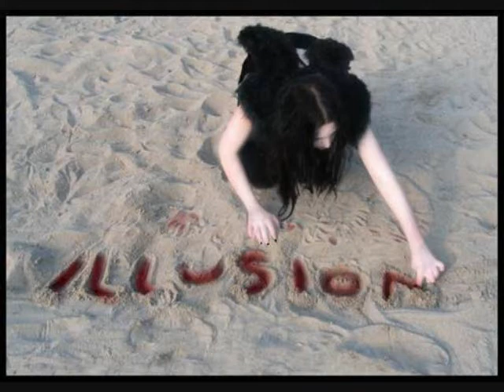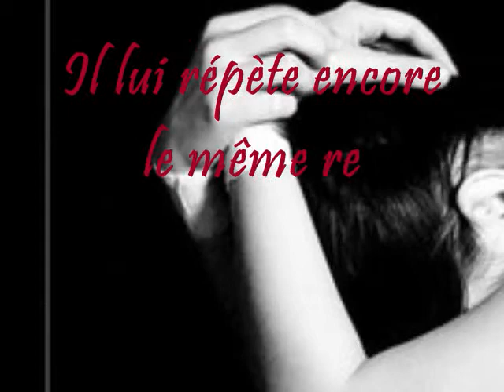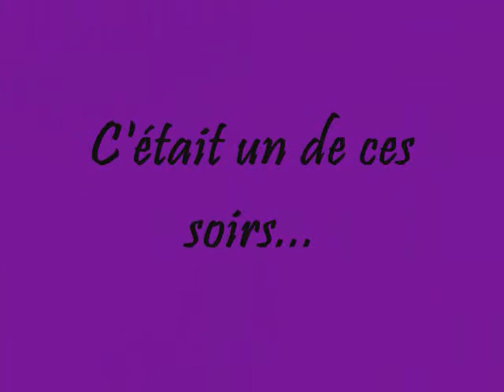Marc Antoine - Triste Novembre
Un de ces soirs, un triste novembre...